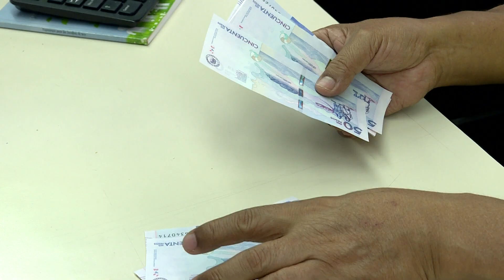Gobierno del Valle pide a la Nación aumentar recursos del presupuesto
La gobernadora Dilian Francisca Toro hizo un llamado para que aumenten los recursos que la Nación gira del presupuesto nacional a las regiones, que en el caso del Valle del Cauca tendrán una disminución del 10% para el año 2025.